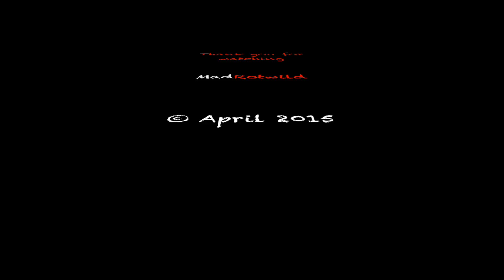Bachtel - SlowMo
Bachtel - SlowMotion